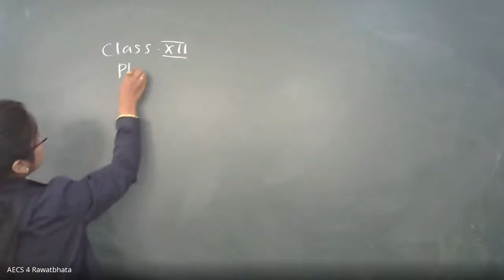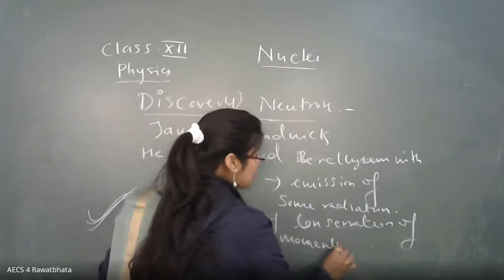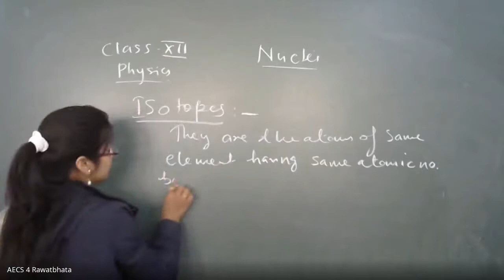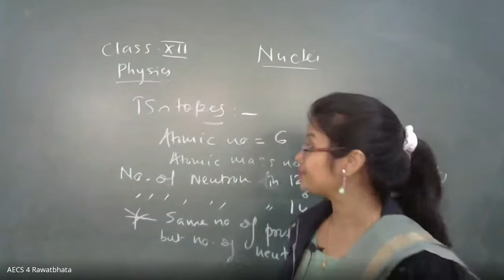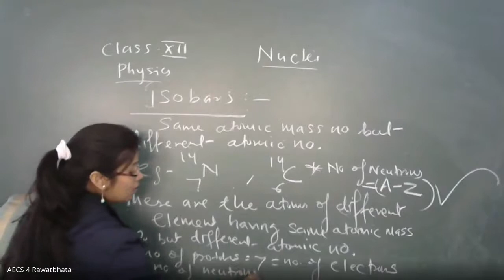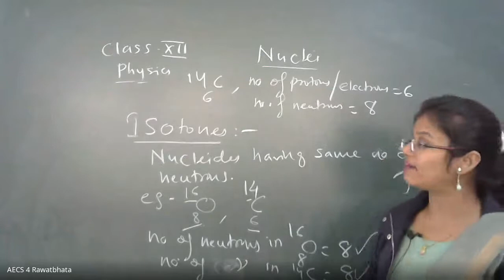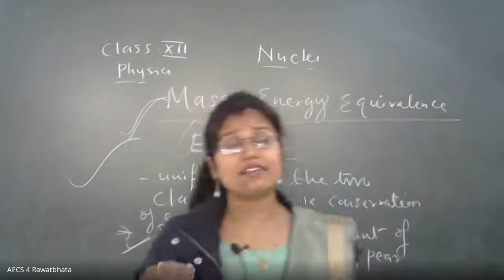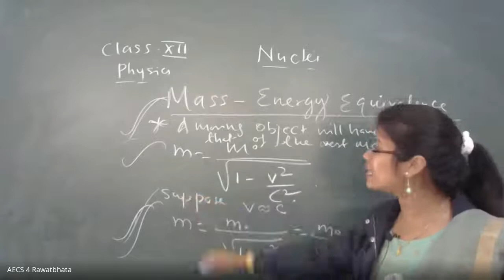Class XII Physics Nuclei